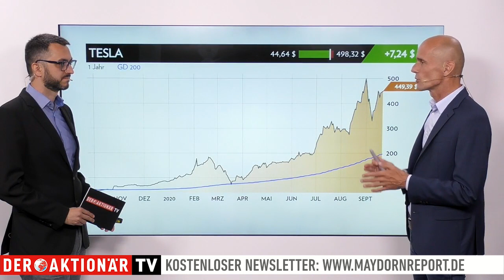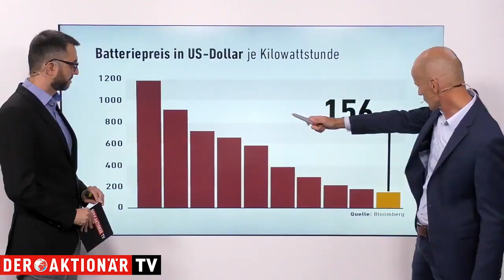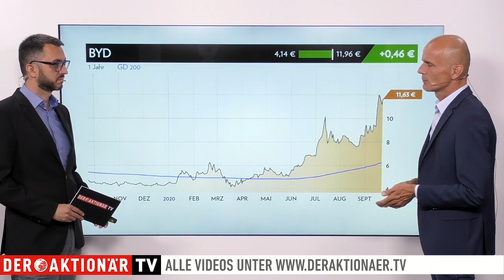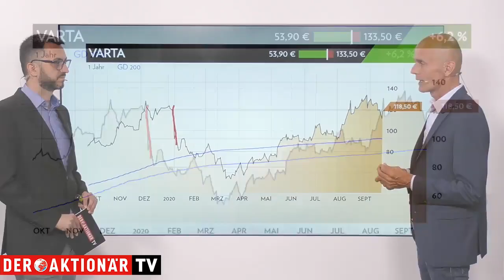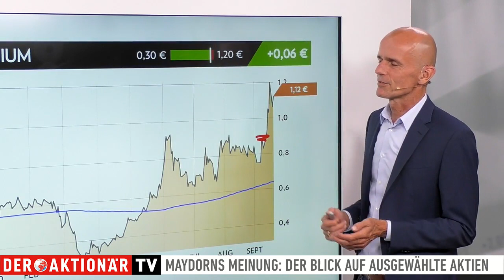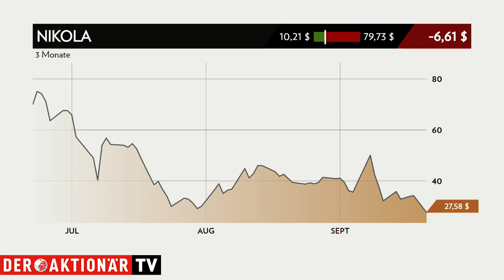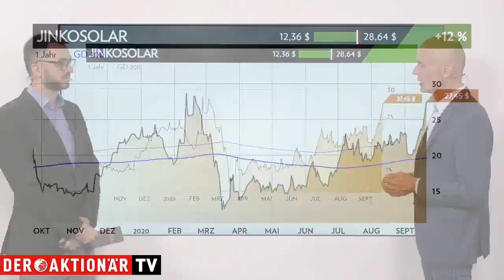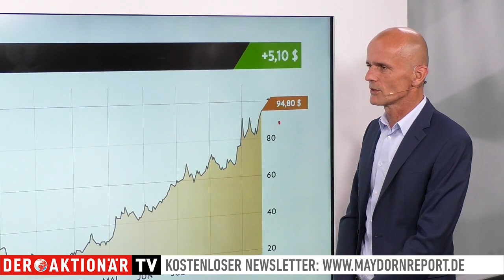Maydorns Meinung: Tesla, BYD, Varta, Standard Lithium, Nikola, JinkoSolar, Peloton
In dieser Ausgabe geht es um Tesla, BYD, Varta, Standard Lithium, Nikola, JinkoSolar und Peloton.

Maydorns Meinung gibt es auch als täglichen Newsletter. Wenn Sie auch von Montag bis Donnerstag über spannende Börsenthemen und aussichtsreiche Aktien auf dem Laufenden bleiben wollen, tragen Sie sich einfach in den Verteiler ein.